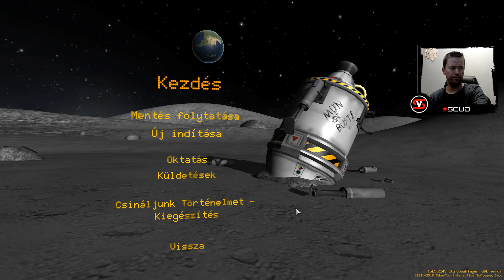ScudPlay | Kerbal Space Program #4 | Fejlesztett építés avagy agylövés a köbön :) [HUN] HD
Folytatom a megkezdett tutorial végigvitelét, ma a Fejlesztett építés fejezet próbál az őrületbe kergetni, Wernher von Kerman-nal az élen... :)

💀 Partner linkek:
 ► Partner csoport: TheGamers Hungary

Kövesd a Facebook-on a csatornát, ha nem szeretnél lemaradni ScudPlay (sorozat) és Nézzünk bele... (játékbemutató) epizódokról, no meg persze az állandó keddi ScudLIVE-okról! :) ...link a 'Csatorna linkek'-nél!